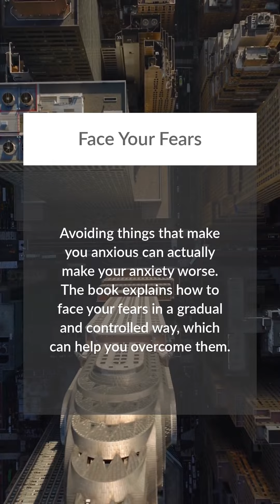Unlock Your Inner Peace with 'Rewire Your Anxious Brain'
Discover the secrets to rewiring your anxious brain and unlocking your true potential. Dive into the depths of understanding how your mind works and learn powerful techniques to overcome anxiety and achieve lasting change. Ever wondered how to beat the cycle of worry and fear? This book provides practical strategies to master your thoughts, emotions, and behaviors, empowering you to find your inner strength and resilience. With 'Rewire Your Anxious Brain,' you'll learn how to conquer anxiety and create a life filled with confidence, assertiveness, and success. It's time to take control and unleash your true potential.

Here are a few interesting concepts I took out while reading:
  1. Understand the Brain's Fear Response
  2. Practice Mindfulness
  3. Challenge Negative Thoughts
  4. Face Your Fears
  5. Take Care of Your Body

which takeout do you think is the hardest to apply to everyday life?